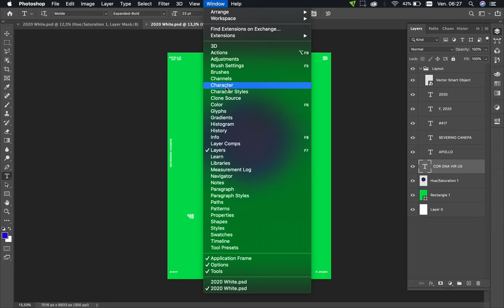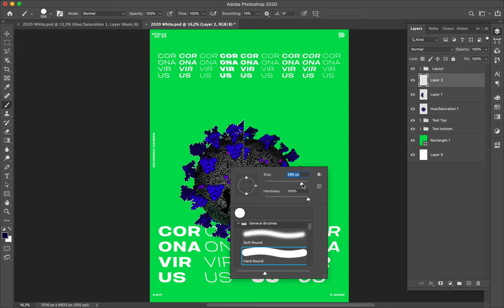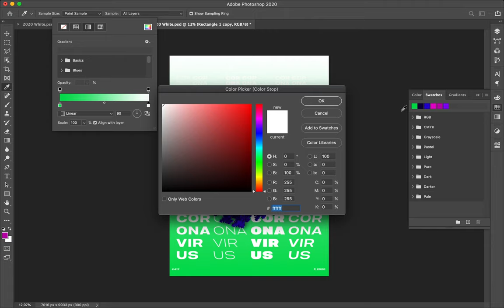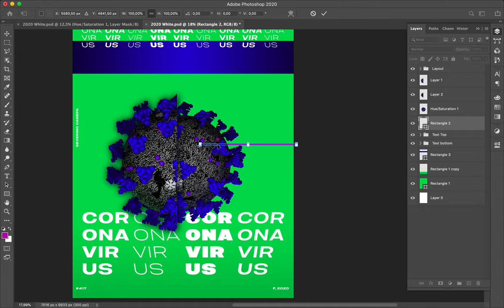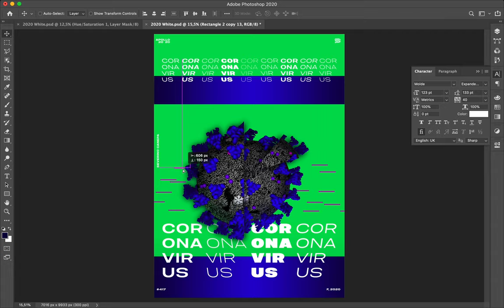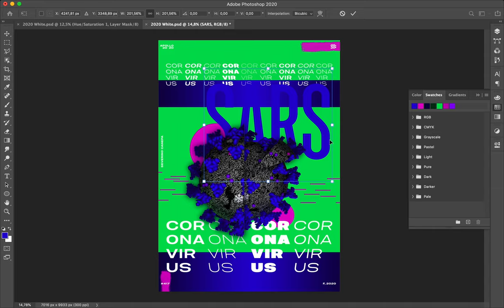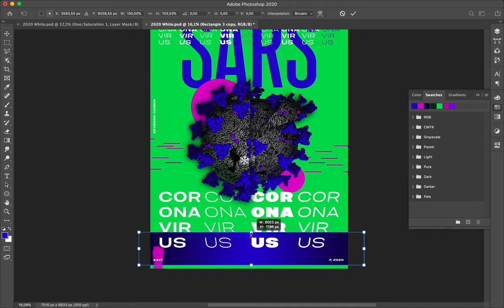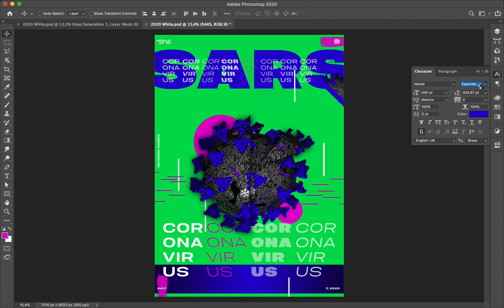Speed Art Poster Tutorial #417 Coronavirus #11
New digital creation for the mini-series of posters named "Coronavirus 11", and I am still trying to do a better job than design number 9.